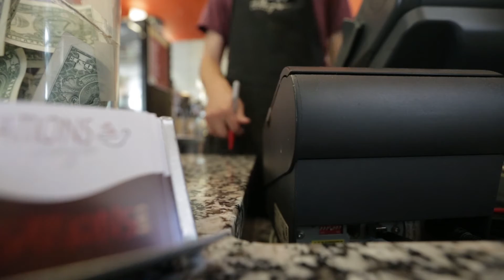We watched this for class...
Songs ↓
MO – Final Song
Schoolboy Q – Man of the Year
Roy Woods ft. Drake - Drama
Lil Yachty - One night